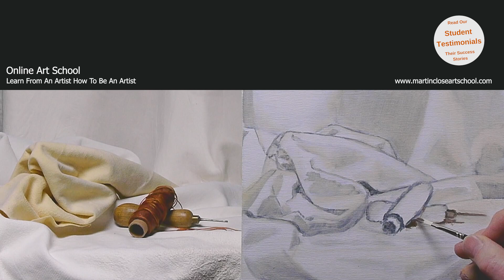Beginners Guide; How To Paint Still Life. Timelapse Demo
Time Lapse Beginners Tutorial; Still Life Painting Guide

In this video, we’ll be guiding you through the process of creating a stunning still life artwork using a timelapse technique.
Our goal is to make this art form accessible and enjoyable for everyone, regardless of your skill level.

An online art school of recorded oil painting courses, live stream art classes, a classical art school and much more.  Learn how to paint in oils, draw charcoal concept sketches, paint "En Plein Air" and have fun with art.

Focusing on live drawing and oil painting demonstrations along with traditional painting tips and student interaction help make us a popular school of art.

A step-by-step guide in painting Landscapes, Seascapes, Still Life and much more.  Focussing on classical drawing and oil painting techniques from the renaissance the Martin Close Art School will help you build on both your knowledge, understanding and artistic ability in both drawing and oil painting.